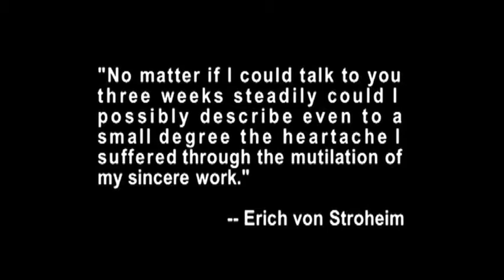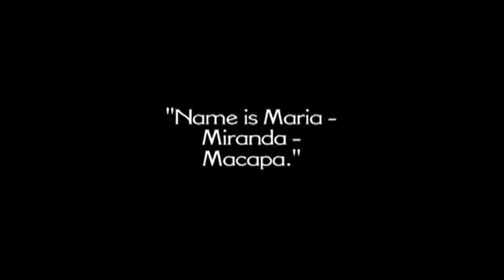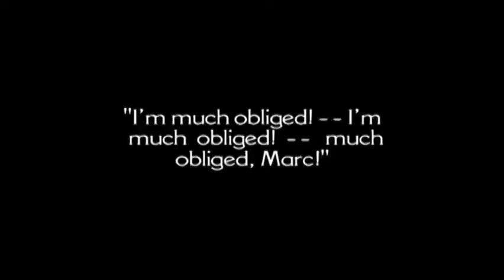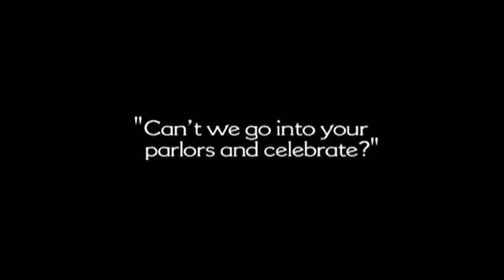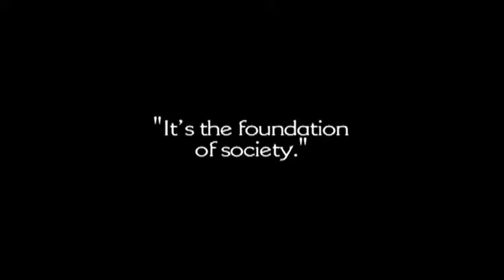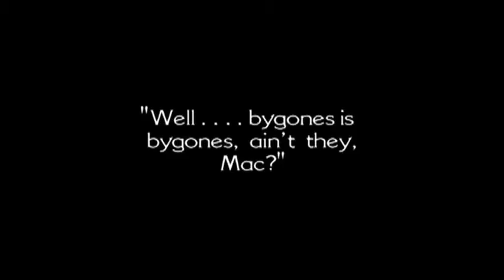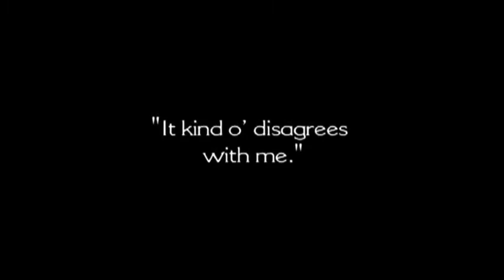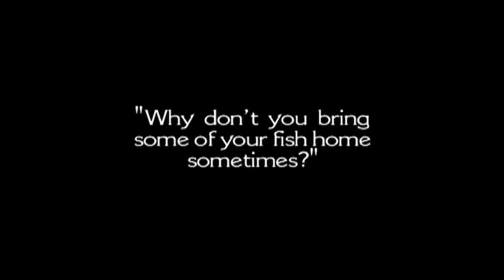Greed (1924, Erich Stroheim)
Gibson Gowland, Zasu Pitts, Jean Hersholt.

The sudden fortune won from a lottery fans such destructive greed that it ruins the lives of the three people involved.

This contains a live recording of an original score composed and performed by Asphalt Serenade at the Marigny Opera House in New Orleans, Louisiana on March 9, 2018. It has been cut down from the TCM 3h45 restored version.